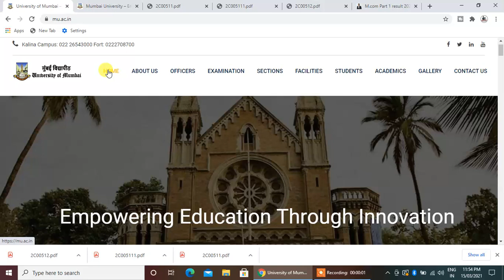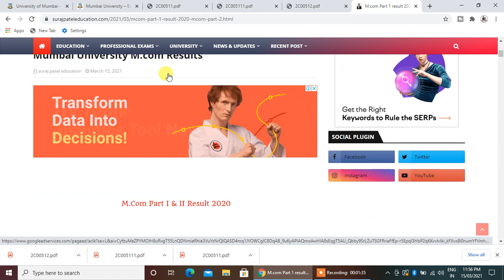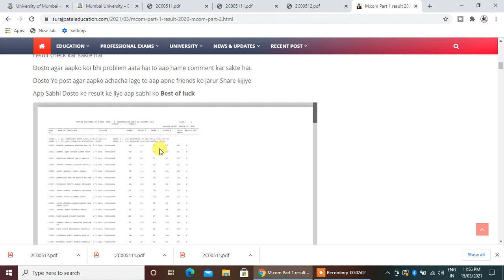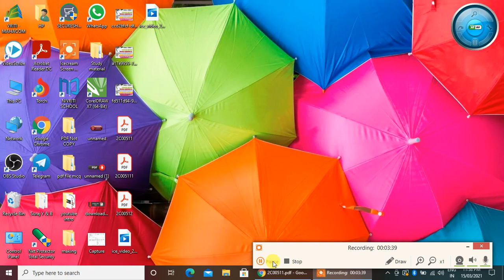M.com Part 1 result 2020 | M.com part 2 result 2020 | Mumbai University M.com Results